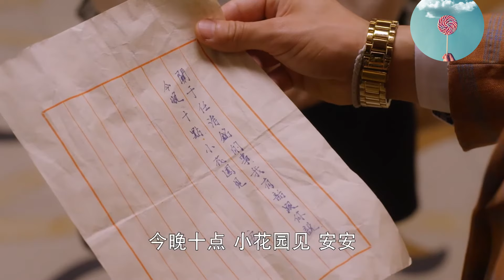【Full Movie】霸道总裁救了灰姑娘却晕倒在她怀里，灰姑娘担心极了！💋Chinese Drama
DLSEHDSN
【更多精彩呈现】